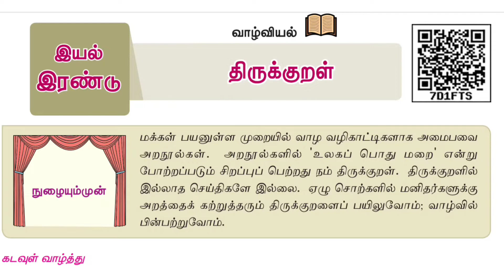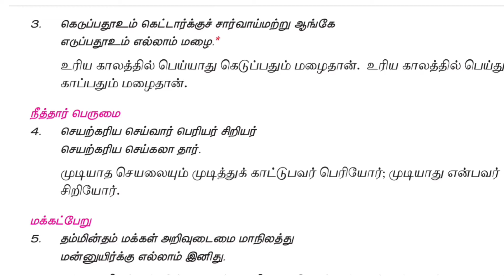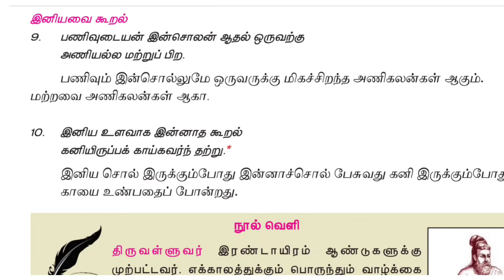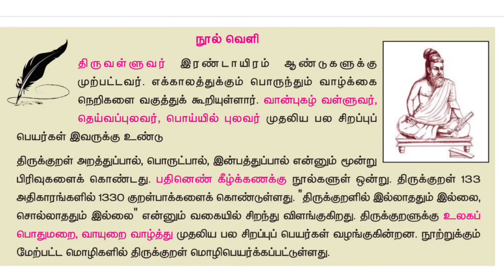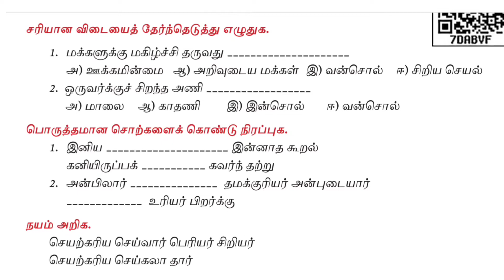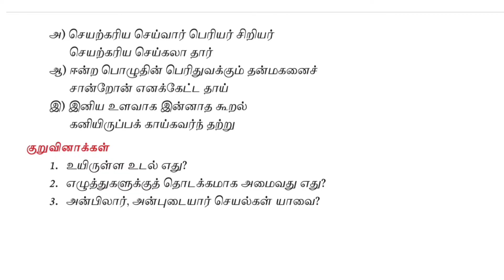TNPSC Group2 and Group2A, Group4 Exams llஆறாம் வகுப்பு இயல் இரண்டு llதிருக்குறள்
TNPSC Group2 and Group2A, Group4 Exams ஆறாம் வகுப்பு இயல் இரண்டு திருக்குறள் ‎
@Ladies Sangamam